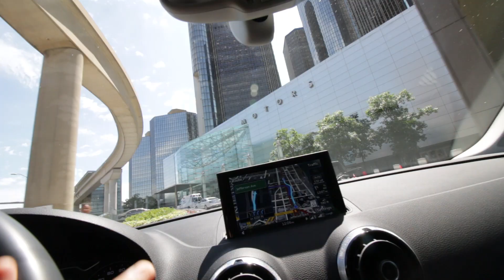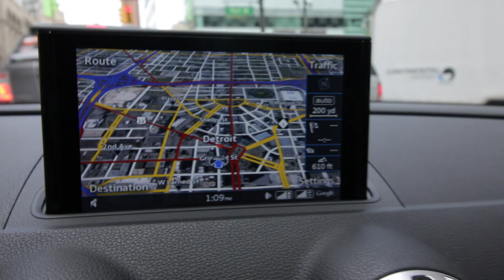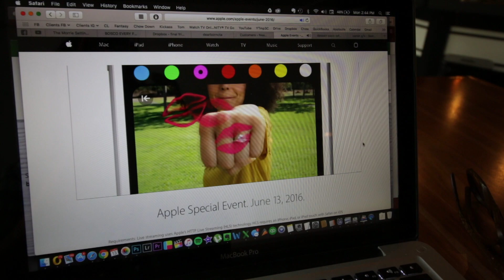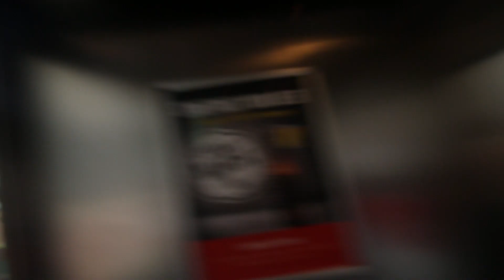Kicked Out Of A Hospital!